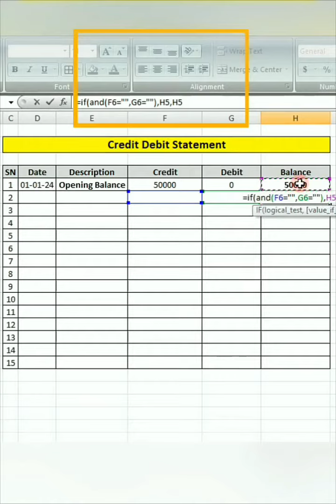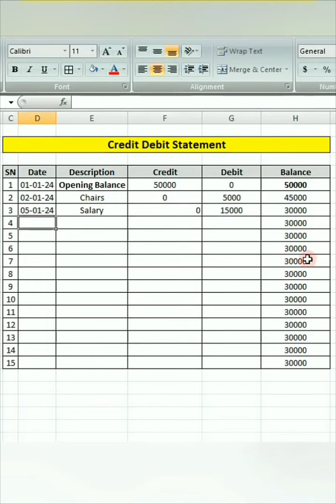Credit debit kya hota hai। ms excel credit debit balance। how to check debit and credit balance।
debit ka matlab kya hota hai। types of accounts
credit note in tally
tally erp 9
Credit debit entry in tally
accounting basics debits and credit
accounting 101 debits and credits
accounting tutorial
Debit balance and credit balance
debit note
debit credit
credit and debit explained
debit cards
debits and credits accounting
debits and credits made easy
credits and debits